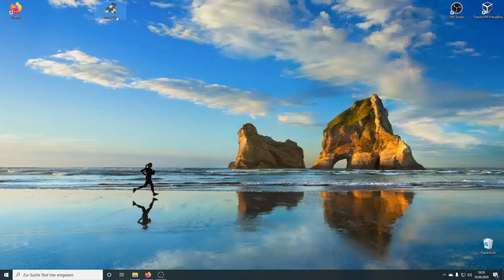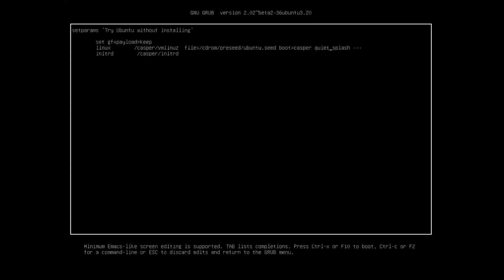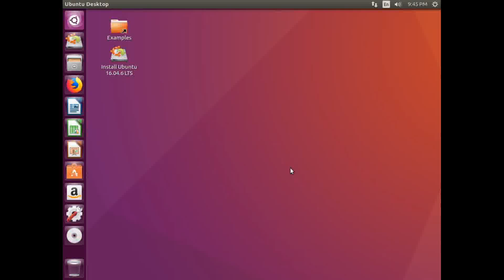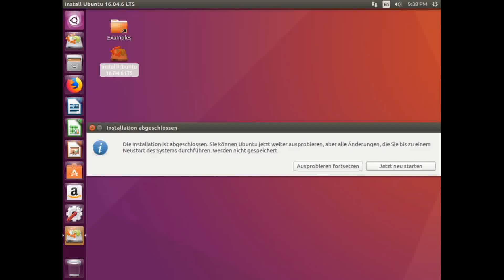Ubuntu Installation auf einem USB-Stick unter Windows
Hier die einfache Installations-Variante. Wichtig beim booten des live Sticks ist die Option toram!